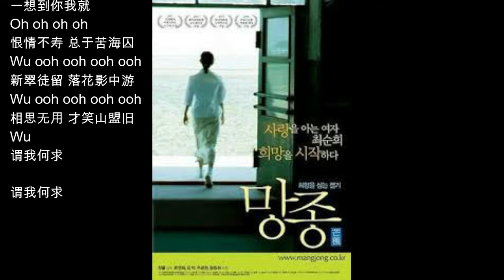Grain in Ear, Zhang Lu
Grain in Ear,
Directed and written by,  Zhang Lu
Produced By, Choi Do-yeong
 Starring, Liu Lianji, Jin Bo, Zhu Guangxuan, Wang Thongui

Cinematography, Liu Yonghong
Edited by, Kim Sun-sin

Language, Mandarin, Korean.